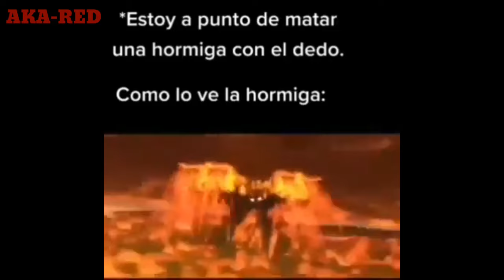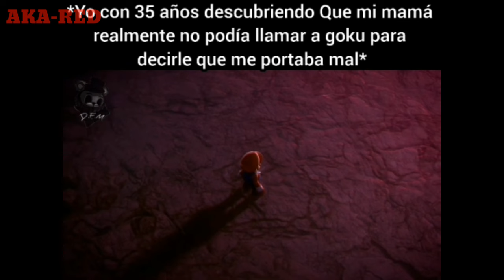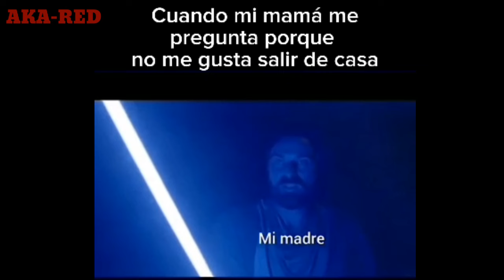VIDEOS RANDOM #537 | shitposting compilation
( copia y junta el link )

tags (ignorar)